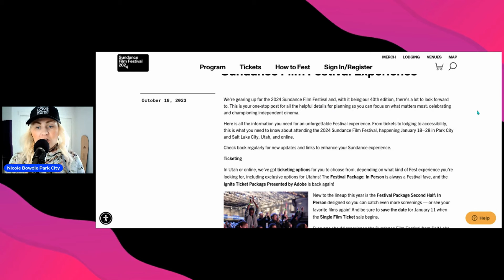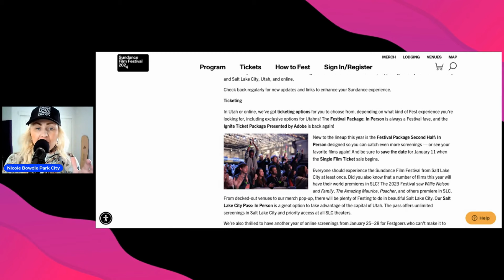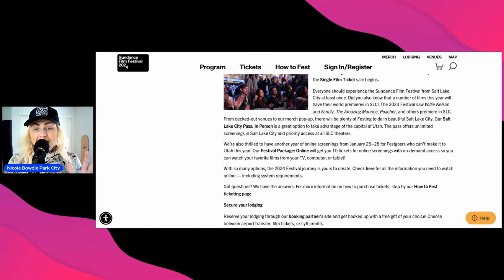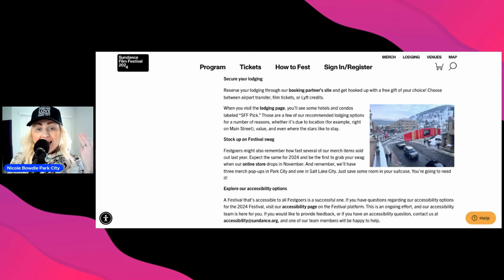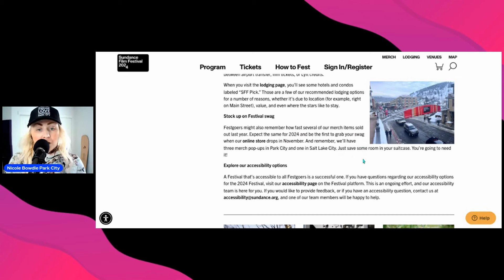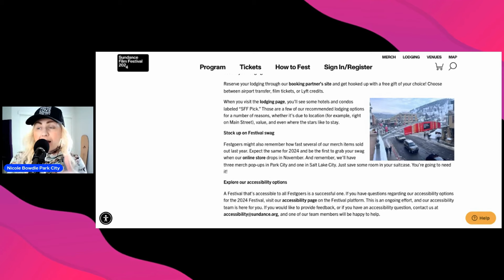Sundance Fim Festival 2024 Tips: Park City Utah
In this video, I'm going to share with you some insider secrets about mastering the Sundance Film Festival.

Whether you're a first-time film festival goer or an experienced festival vet, I've got some tips for you that will help you have a successful experience at Sundance. from packing to networking to movie watching, I'm going to cover everything you need to know to have a great time at this iconic film festival!

I am here for you when you are ready!

P.S
Here are 3 Ways I can help you in the meantime.

1.  📧 Sign up to receive the latest Park City Housing Market Update Report👉🏻

2.